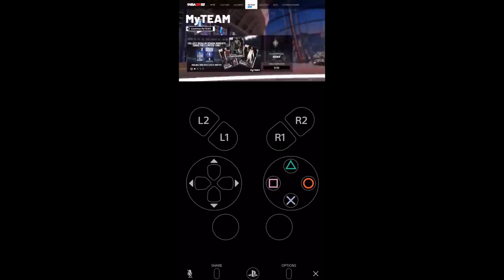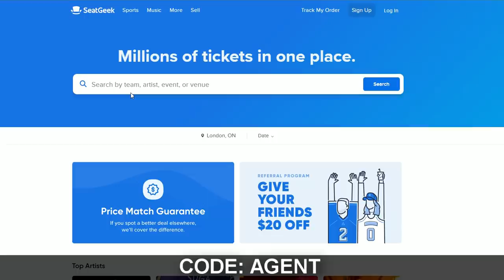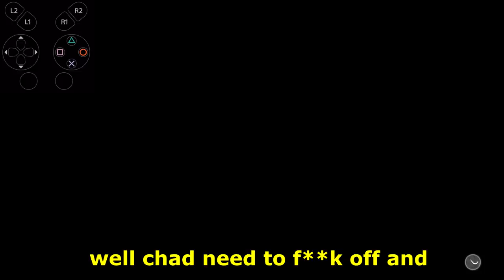USING MY IPHONE AS A CONTROLLER TRANSFORMED ME INTO AN ELITE DRIBBLER